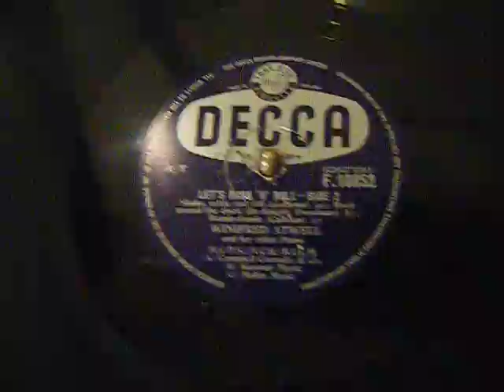WINIFRED ATWELL - LET'S ROCK 'N' ROLL PART 2 - 78rpm RECORD